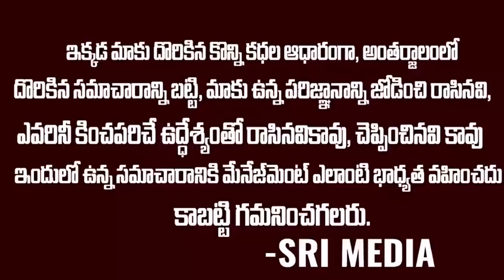విడుదల రజినీని చూడగానే హెలికాఫ్టర్ ఆపి మరి మాట్లాడిన జగనన్న | Ys Jagan | Vidudala Rajini | SMN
WATCH : విడుదల రజినీని చూడగానే హెలికాఫ్టర్ ఆపి మరి మాట్లాడిన జగనన్న | Ys Jagan | Vidudala Rajini | SMN